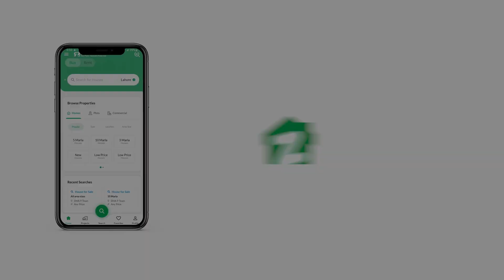120 SQYD RESIDENTIAL PLOT FOR SALE IN GADAP TOWN KARACHI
Location Surjani Town Gadap Town

Project
Kings Dream Villas